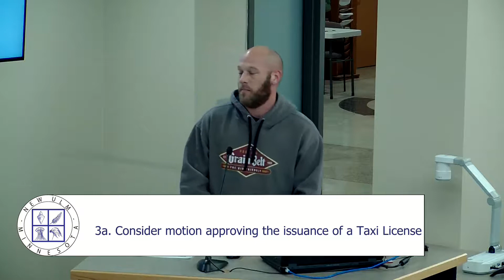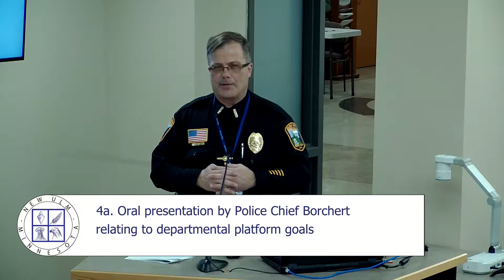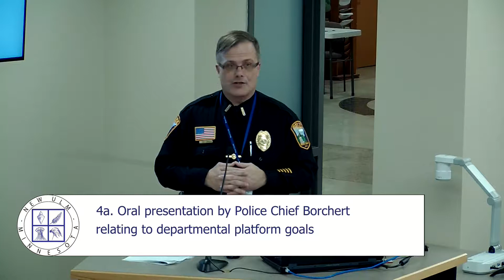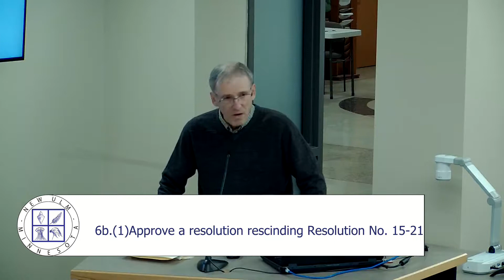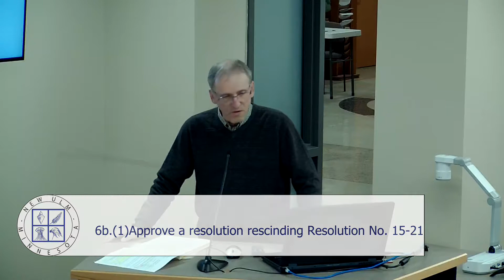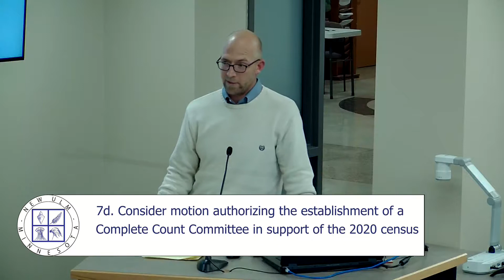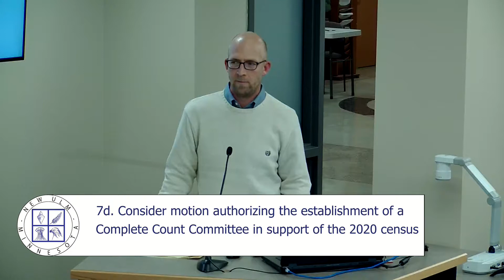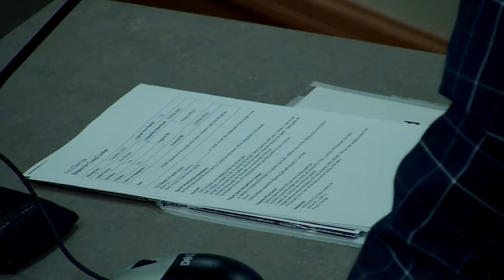December 4, 2018 New Ulm City Council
Agenda Items

1. 01:00
2. 01:20
3a. 03:50
  b. 05:07
4a. 06:24
5a. 20:15
6a. 22:23
  b. 24:32
7a. 31:20
  b. 32:00
  c. 39:34
  d. 40:27
  e. 43:35
  f. 46:35
  g. 48:40
  h. 55:50